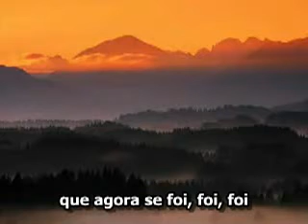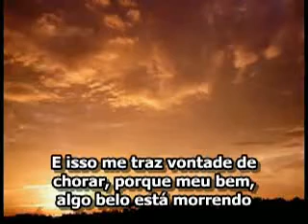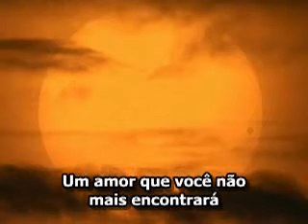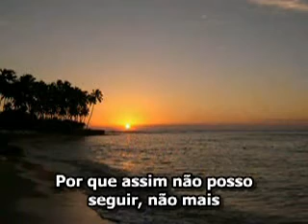You've Lost That Loving Feeling de Righteous Brothers Tradução com legenda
You've Lost That Loving Feeling de Righteous Brothers Tradução da Música com legenda. Tom Cruise Ases Indomáveis Top Gun.

Criei um ambiente gráfico na música com muitas cenas de crepúsculos, pois quando estamos perdendo alguém de fato ou pensamos que estamos perdendo, nossa vida perde cores. Acho que o fim de um relacionamento pode será comprado a um crepúsculo, e depois, uma longa noite. Mas, sempre há o dia seguinte, com cores e formas novas e também novas esperanças. A música que você You´ve Lost...é triste, mas no fim há sempre a esperança de que tudo volte ao normal...

Rick